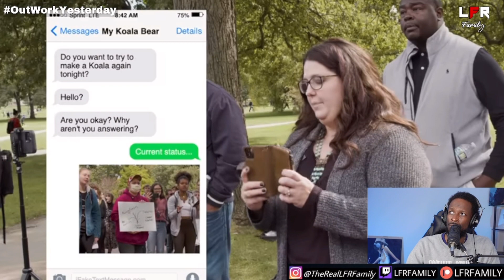WE ARE F*cked If THIS Is The Future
Kristan Hawkins Debates Pro-Abortion Students at Ohio State University.